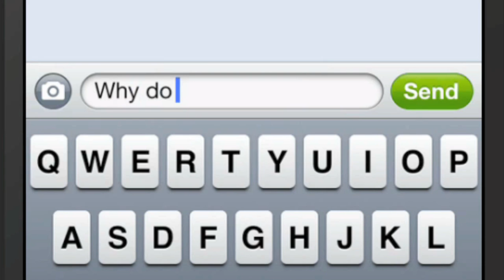The Why Do Guys? Song – Sex, Love & Dating – Glamour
The strongest emotions are best expressed through song. With that in mind, we present to you a special “Why Do Guys” song, with the vocal accompaniments of Katlyn Carlson and Meagan Holder.

ABOUT GLAMOUR
Glamour is your guide to career and lifestyle advice. Discover the latest inspirational videos, fashion trends, hairstyles, beauty tips, celebrity news, and relationship & sex advice.

Starring: Katlyn Carlson and Meagan Holder